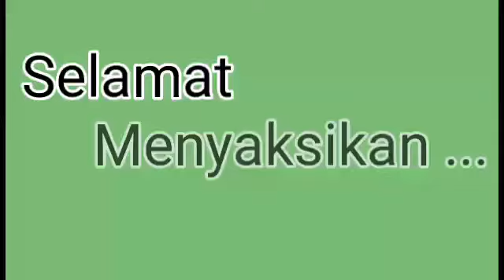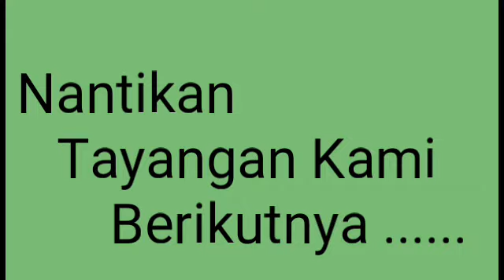4n3h.....!!!! Pr14 Ini T4mukan P4tung Un1k Berbau W4ngi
Selamat datang di D&M Channel.Kami menyajikan tayangan yang unik dan menarik yang dapat menambah wawasan anda.Tayangan kali ini menceritakan tentang seorang pria menemukan sebuah patung dari dalam tanah.Uniknya, setelah di bersihkan,patung ini mengeluarkan aroma yang sangat harum sehingga menjadi perhatian seluruh warga yang penasaran terhadap patung tersebut.Lihat,bentuk dan keunikan patung ini.Terima kasih sudah menyaksikan tayangan kami,jangan lupa like,share,komentar dan subscribenya.